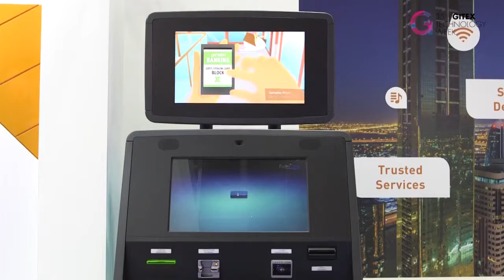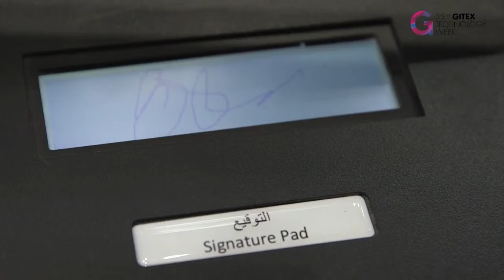Gemalto, Francois Chaffard, Payment Services Director